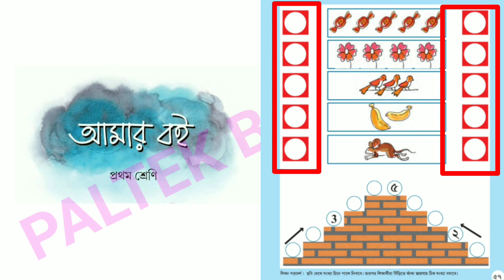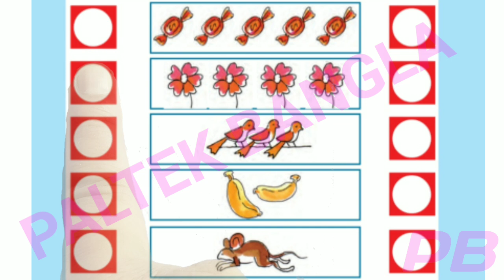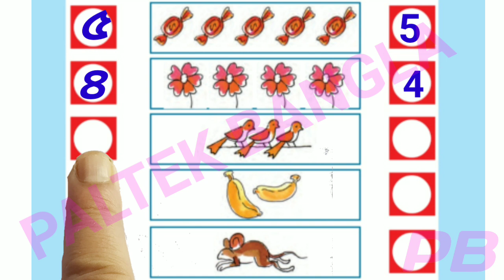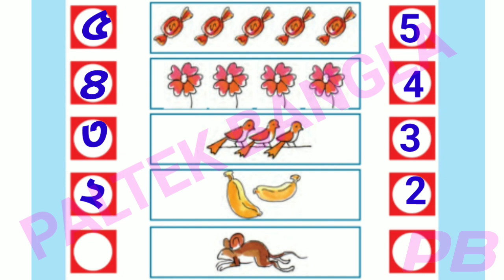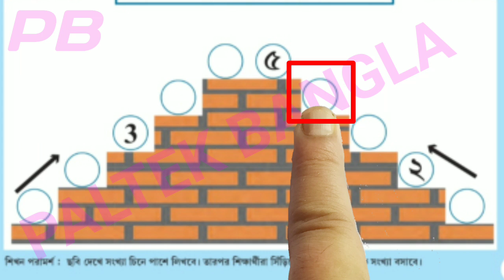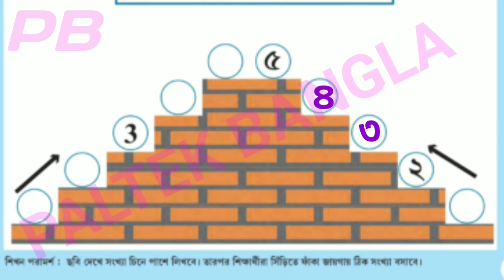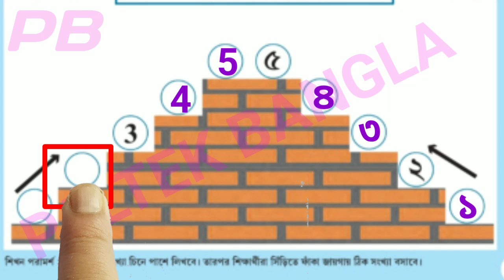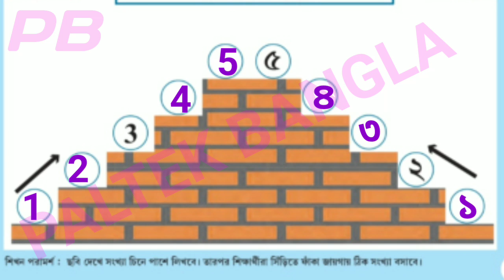আমার বই|প্রথম শ্রেণি|গণিত|পৃষ্ঠা 57|অঙ্ক|Amar Boi|Class 1 Maths|WBBSE|Paltek Bangla|Primary|Math